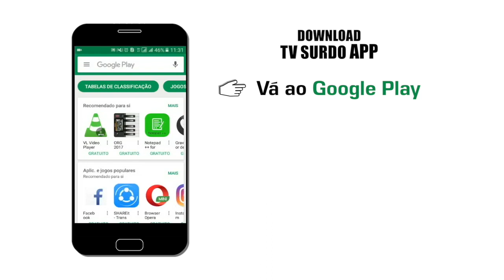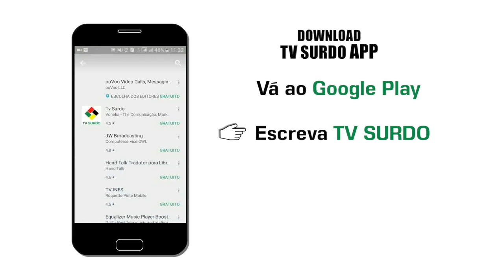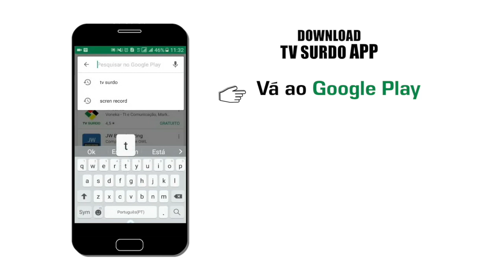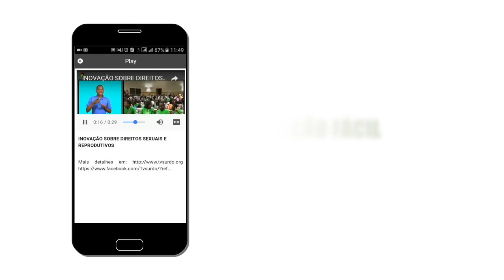PROGRAMA DA TV SURDO 01 02 2020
Mais detalhes em:
Siga nos e acompanhe todas noticias sobre Moçambique, e sobre a deficiência aqui, nesta plataforma